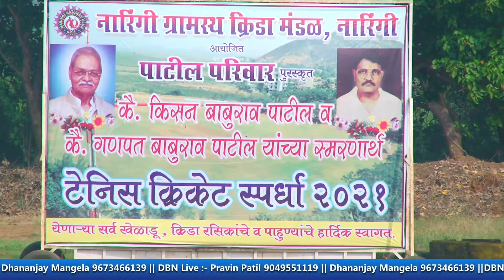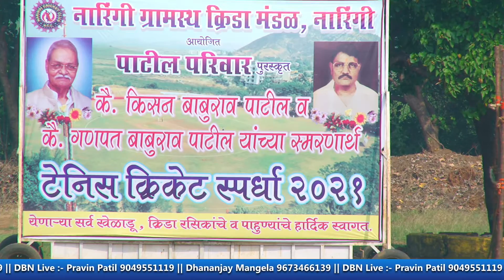DAY 02 || MATCH 04 || MOFAS XI VS TARGET XI || कै.किसन व कै. गणपत बाबुराव पाटील चषक २०२१